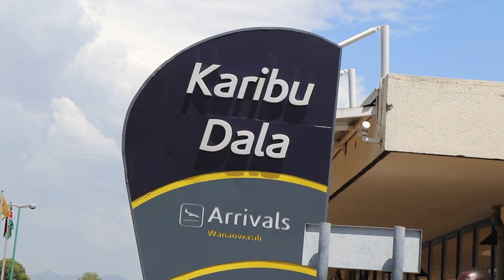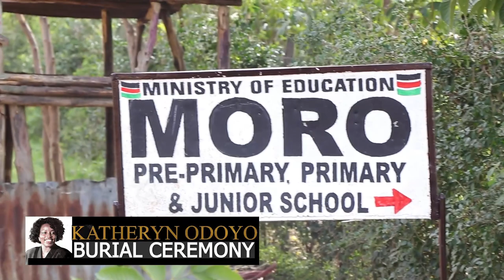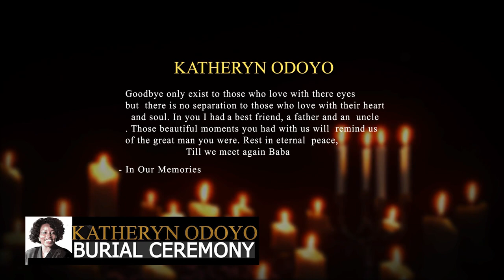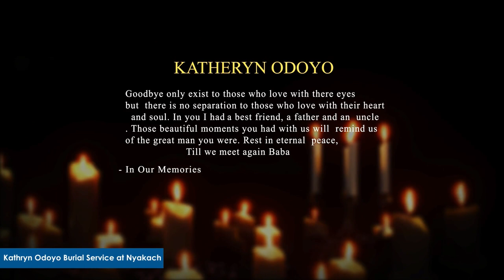KATHRYN ODOYO BURIAL CEREMONY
@ PAP ONDITI IN NYAKATCH